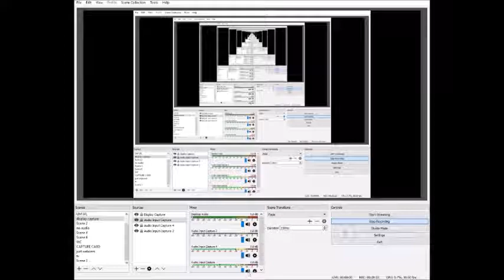top 10 favourite Pokemon from least favourite generations